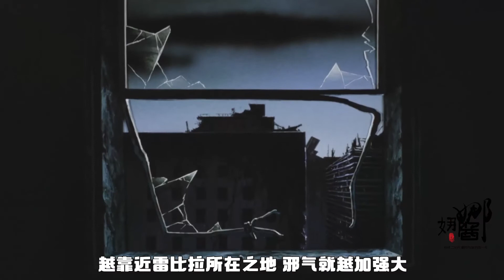鬼才导演多部电影屡被停播， 看完这部电影，知道不是没有原因的！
《魔界都市-新宿》川尻善昭导演作品。